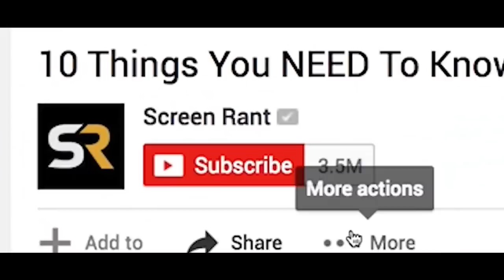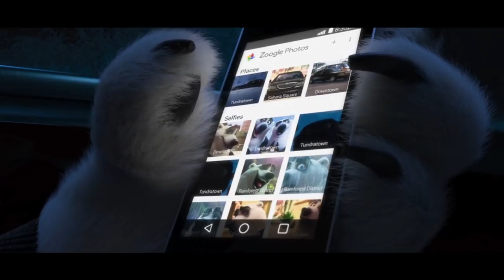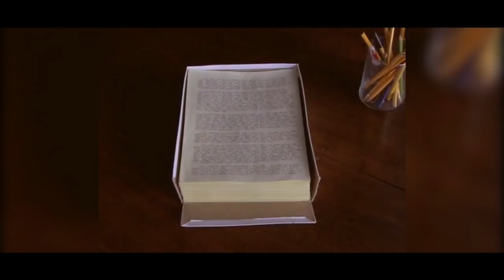10 Popular Movie Scenes That Were Changed in Other Countries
Toy Story, Zootopia and Inside Out were all changed outside the USA! 10 Popular Movie Scenes That Were Changed in Other Countries!

There are a lot of movies out there that are changed for global audiences. Check out this list we compiled for you. The cupcakes which Randall Boggs makes in Monster’s University were changed to smiley faces in the international versions. The speech made by Buzz Lightyear in Toy Story 2 featured a spinning globe and fireworks instead of the American flag. The Chinese version of Iron Man had lengthened scenes and even added a few extras. Riley from Inside Out was a soccer fan instead of hockey in some international releases. The broccoli her father tried to feed her when she was a kid was changed to a green pepper in the Japanese version. Pirates of the Caribbean: At World’s End featured a lot less of Chinese actor Chow Yun-Fat in their version of the movie. In Zootopia, different animals played the newscasters depending on which country the movie would be played in. Prior to Steven Spielberg’s 2012 release of Lincoln, there was a brief history lesson to inform people from other countries who Abraham Lincoln was and what he did for our nation. In Stanley Kubrick’s, The Shining, the manuscript that Jack Torrance was writing was changed with sayings from all over the world depending on where it was played. In Captain America: The Winter Soldier, the Cap has a to-do list of cultural things he needs to check out. The list was changed due to different parts of the world. Vin Diesel had to say “I am Groot” in 15 different languages for Guardians of the Galaxy.

Script by: Eric Lehrman

Voice Over by: Benjamin Harris

Edited by: Veronika Zelenne

Featuring:
Monsters University Cupcakes | 0:35
Toy Story 2 Buzz Lightyear's Speech | 1:40
Iron Man 3 Chinese Version | 2:44
Inside Out Soccer Fan | 3:43
Pirates of the Caribbean At World's End | 4:50
Zootopia Newscaster Animals | 5:57
Lincoln History Lesson | 7:05
The Shining Typewriter Scene | 8:03
Captain America: The Winter Soldier To-Do List | 9:03
Guardians of the Galaxy "I Am Groot" | 10:04